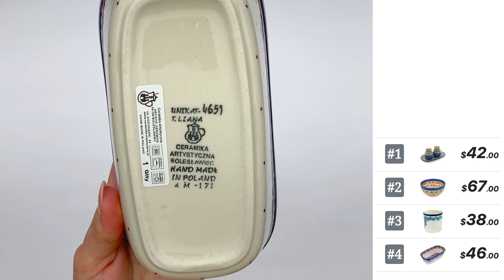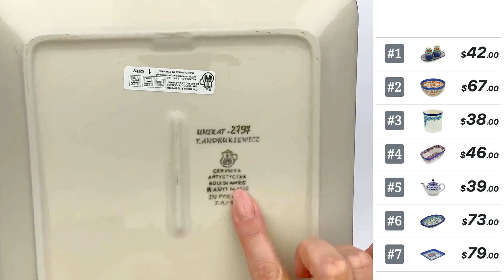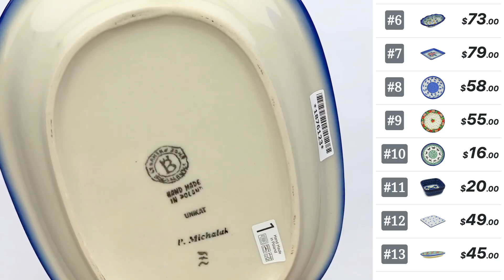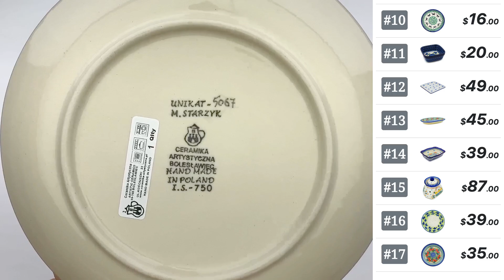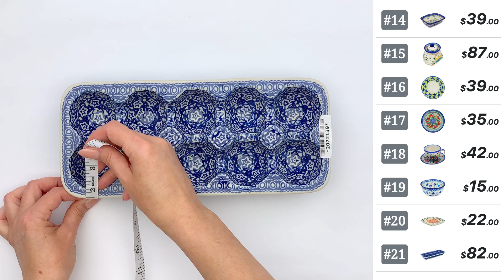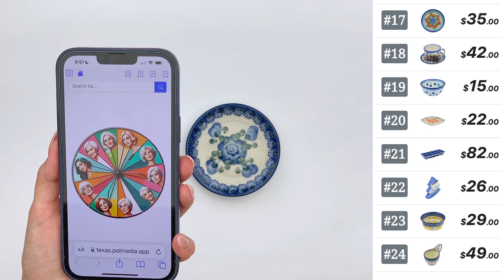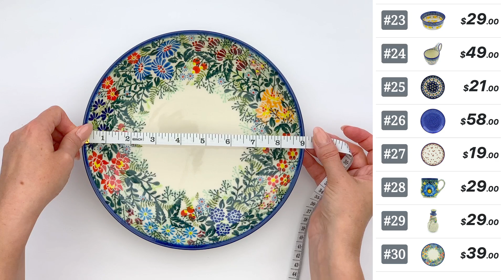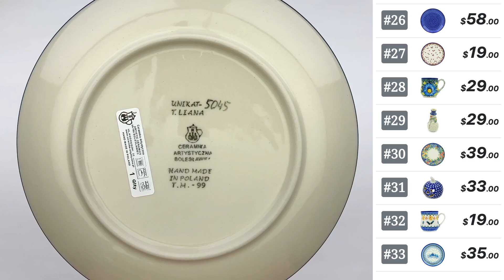Polish Pottery TV - Live Show 6/24/24